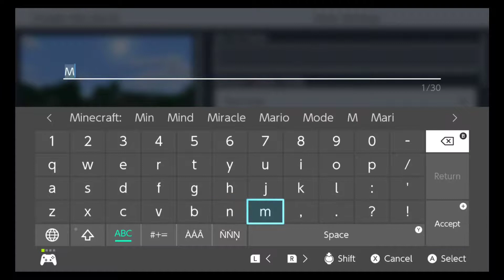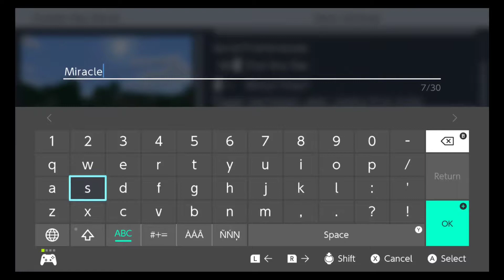Minecraft - Ver. 1.18 - [S1/EP1] New World (No Commentary)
A restart into the "Let's Play Series" into a newly named title with a brand new world to explore. The seed was made up so I really had no idea what to expect.
Very similar to the old series, this time tho, it will be shorter in duration & no need for chapters in the description.

Also, there won't be any, "Off Screen" time. I won't be skipping stuff nor fast fowarding anything. All live 100%. This can also mean why it feels slow in the episodes.
These episodes aren't scripted nor planned really. I just go with the flow tho I will try to centralized it on some objective.

Max Video Duration: 30 Minutes (Unless if for a special occasion may get longer)
World Preferences:
Starting Map: ON
Bonus Chest: ON
Texture Pack Used: Jicklus
Minecraft Version: 1.18 Bedrock Edition - Switch Version

[] Episode 1 - New World []

◇ Let's travel into the world of Minecraft in the all-new version, 1.18! Today, we do a usual search around the land & in search of a place we'd like to stay at before settling in completely.

Song: Deal or no Deal
Artist: Dapper Husky

Stay Positive ~✨
o(〃＾▽＾〃)o